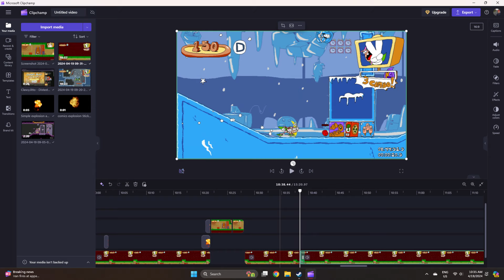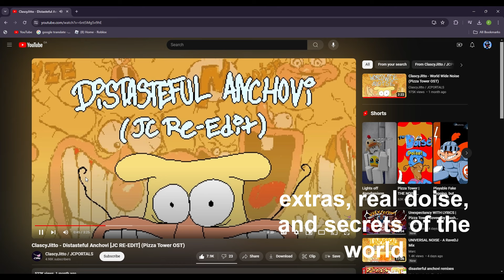Can you beat pizza tower without: Touching Green? (NOISE EDITION)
it's me the noise i've been brought the noise
things that count:
enemies
props
vines if you interact with them
projectiles
floors, walls, and roofs

0:00 woag
0:23 stupid ass tutorial i don't need no tutorial IM GOOD AT TRHE GAME
1:07 johm was gutted
1:38 let the past be the past dude
2:09 Moldy, Old, Forgotten cheese.
2:34 blood in the sauce
3:05 peppernerd
3:31 stormy desert- why the fuck are ther storm clouds here?
3:58 REST IN PEPPERONIS PEPPERONO LOL L RATIO
4:59 what do you want me do?
5:14 gambalinkg
5:25 this nerd
7:25 get ur ass outta here! this aint spugbob
8:08 where i last saw my sanity
8:22 are you serious
8:47 deep in your- nevermind.
9:08 this- who now?
9:26 big pig's city
10:00 every peppino except the original one. wow.
10:22 i think you see how this turned out
10:28 i've always hated broccoli.
10:42 other italian nerd!
14:38 italian man would've been more scared.
14:53 well, i kinda *have* to make a sound.
15:07 i love war!
15:22 pizzanerd!
16:24 pizza!-whuh?
17:42 ha- look the pizza tower is crumbling- lol
18:06 real doise!
20:53 well, your world- it's not so secret anymore
21:24 ending